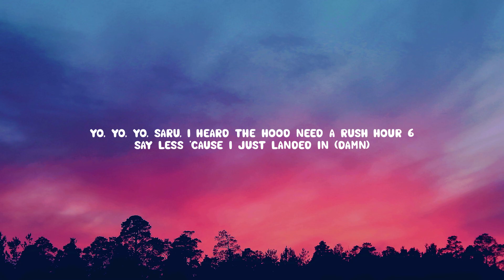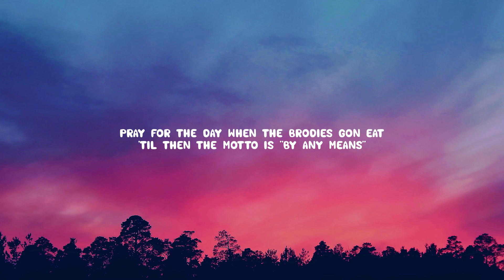Khantrast - Landed In Brooklyn ( Music Video Lyrics )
The socials -
SC:   / emperorkhan​

[Intro]
Just landed in Brooklyn
Went to the hood for some bop

[Verse 1]
Like-like damn, I'm on my villager tip (On my villager)
Bro-bro came through with that fire, like
He came with a literal stick (Grrah)
Black tea, takin’ Hennessy sips
Wit' a rake in my grip in place of a blick
Yo, yo, yo, Saru, I heard the hood need a Rush Hour 6
Say less 'cause I just landed in (Damn)

[Chorus]
Just landed in Brooklyn, huh (Just landed in)
Went to the hood for some bop (I need some bop)
Shawty said she from Bushwick, but
She on Penn Ave givin’ top, like
She hoppin' on villager dick, she swallow my kids off the wok, wait
I just landed in the hood (Shh)
Finna smoke me a fresh pack of opps

[Verse 2]
Wait, fresh out the boat, and I'm strapped, bitch
I'm lit off the oolong and liquor
Who want the, who want the smoke, they get packed up
Get turned to a frame on a picture
My-my bro got a cig and a straw hat
Came from a village of scammers and killers
From the struggle, and I could bet
I'm the only chink that could say
This for the homies I broke bread with, split a fifty when we was still on EBT
I'm tryna move the whole gang out the hood
'Til the family good, whole team gon' eat
Ain’t about blood or ’bout money, this family ties
If I'm Kendrick, then they Baby Keem
Pray for the day when the brodies gon’ eat
'Til then the motto is "By any means"
Look, I'm with the gang, and we cliqued up
We mobbin' deep and y’all look like some shook ones, like
Rest of y'all? Suck my dick
Like, how my seed taste when it fill ya whole lung up?
Like, I do this shit so my brothers don't gotta be bussin' they ass for no come up
Like, what? Bitch, I'm the one
I leave them ticked like they got a stutter, wait (Wait)

[Chorus]
Just landed in Brooklyn, huh (Grrah)
Went to the hood for some bop (Bop)
She on Penn Ave givin' top, like (Like)